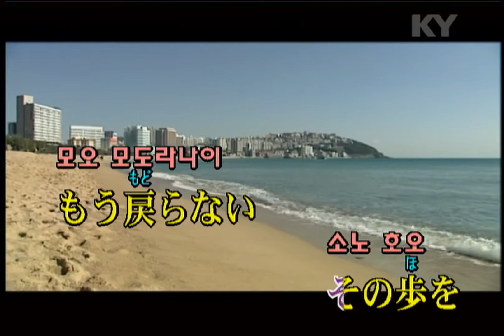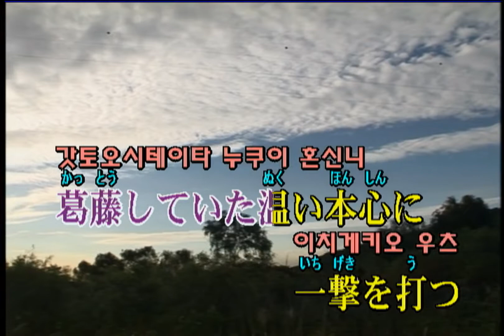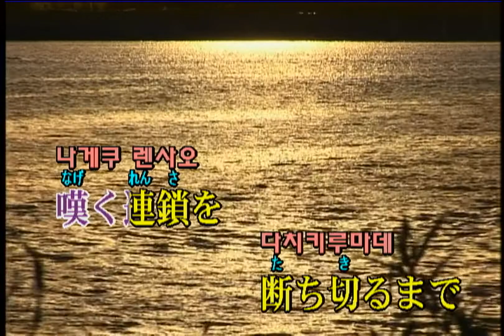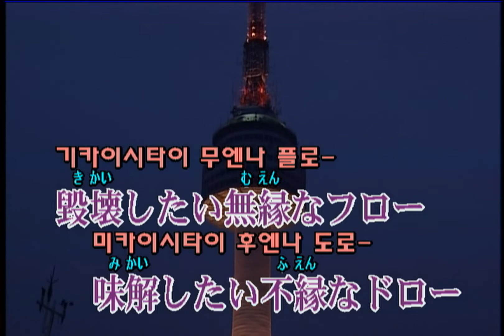Who-ya Extended - VIVID VICE (KY 44663) 노래방 カラオケ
Who-ya Extended - VIVID VICE